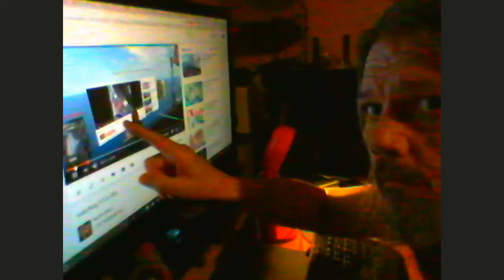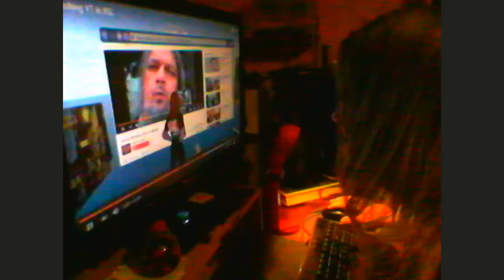Watching YT watching in SL in RL...